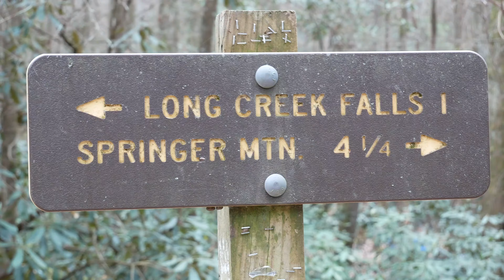About Me - COM3340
This is an about me project for my COM3340 class. I made it on the camping trip that my high school friends and I went on.

the song is Touch by Daft Punk

~ Video is shot on a Panasonic Lumix G85
Audio is recorded on a Zoom H1n and a Tascam DR-10L ~

~ Shot on November 6, 7, and 8 in Atlanta and North Georgia ~